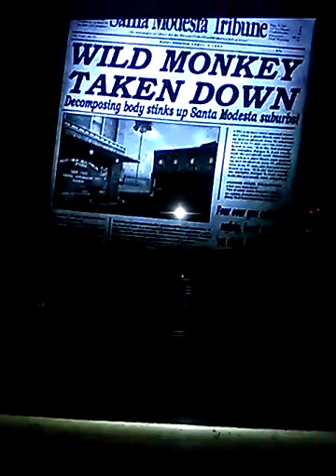Destroy All Humans Part 5 continued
Destroy Santa Modesta